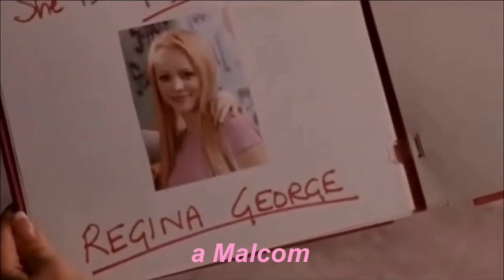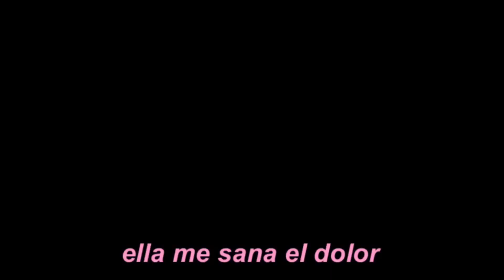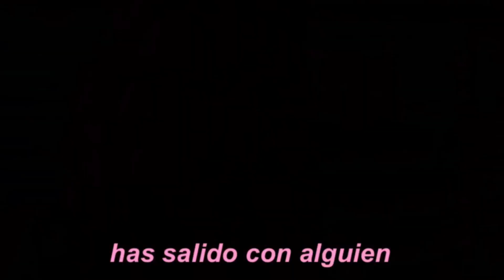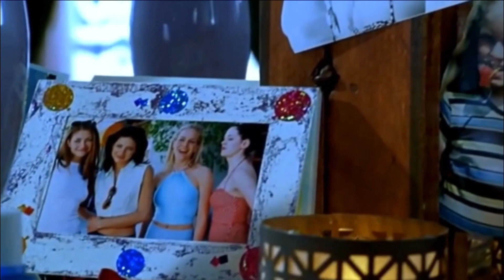himno de amor propio ♡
No soy una gran fan de esta hermosa chica, pero últimamente sus letras tienen un bello toque de amor propio y deberían ser escuchadas por muchas niñas, sobra decir lo mucho que ame el tributo a estos iconos de principio del año 2000 y lo bien que fue tratado el tema de cada película 🖤